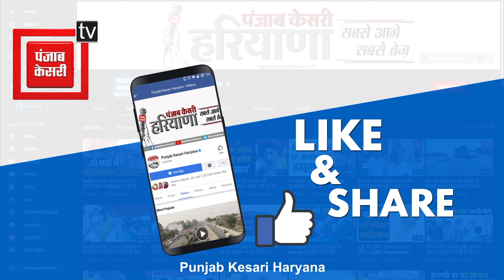Congress की बैठक में शामिल नहीं हुआ SRK गुट, तो प्रभारी Deepak Babaria ने दिया सीधा जवाब